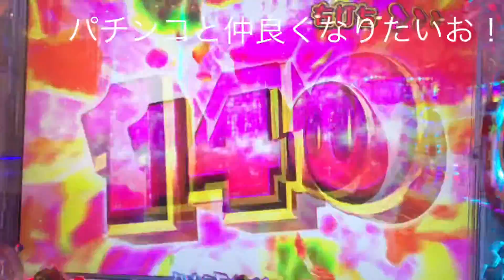PA CYBORG009 CALL OF JUSTICE. 時短で当たり 666当たり